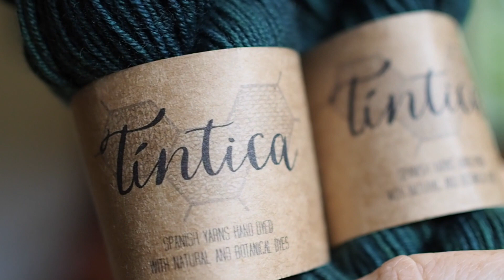Just here for a chat - Ninja Chickens Episode 62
Thank you for joining me for Episode #62 of Ninja Chickens!

*Grab your cuppa, your knitting, and join me for a spell!  I've been a busy bee, but not with any knitting I can share.  I have done a bit of dyeing and will tell you a bit of what's been happening these last few weeks.

This is a mostly crafty podcast about knitting, spinning, natural dyeing, and ecoprinting with a bit of homesteading, herbal medicine, and DIY thrown in there now and then.

You can find me here:
Ravelry - Ninja Chickens
Blog/Shownotes can be found at ninjachickens.org